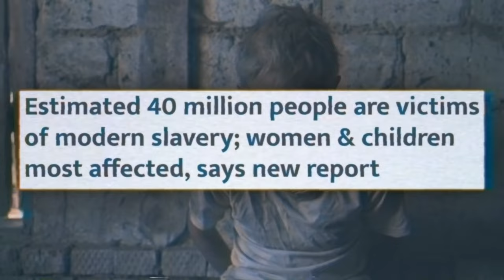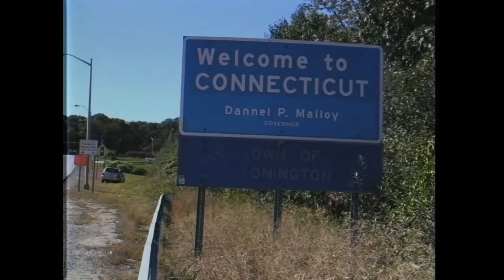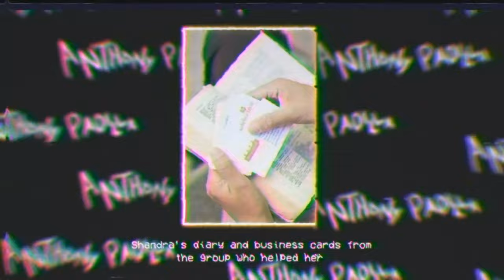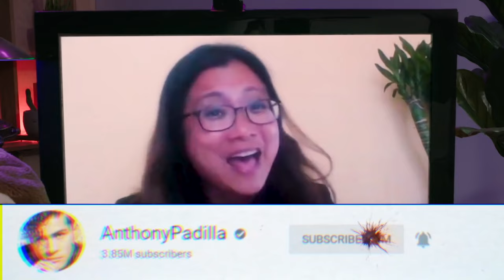ЖЕРТВЫ ПОХИЩЕНИЯ ЛЮДЕЙ - я провёл день с ними // Энтони Падилла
Это реальная настоящая история, скандальное интервью, документалка о похищениях девушек. Как защитить себя и близких расскажут из первых уст.